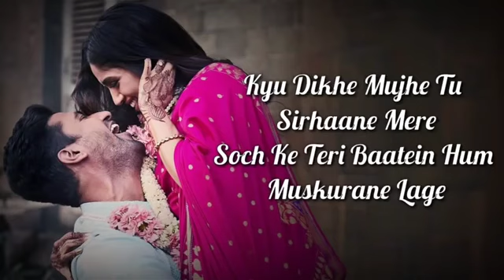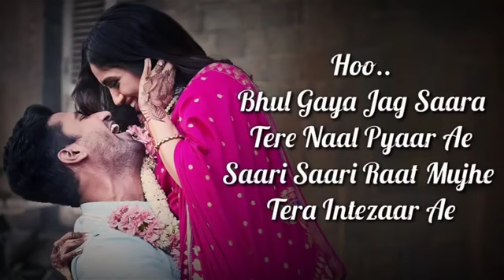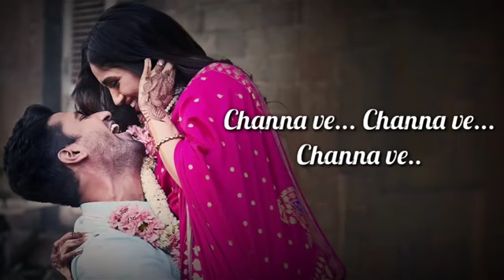Channa Ve Lyrics | Akhil Sachdeva , Mansheel Gujral | Bhoot | Vicky Kaushal , Mansheel Gujral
Channa Ve Lyrics :- Akhil Sachdeva and Mansheel Gujral given their voices in the very beautiful song Channa Ve first song of Vicky Kaushal and Bhoomi Padnekar starrer movie "Bhoot:Part On – The Haunted Ship". Music of this song given and this song Channa Ve Lyrics has written by Akhil Sachdeva. This song is presented by Zee Music Company label.

Song Detail

Song Title: Channa Ve
Singer: Akhil Sachdeva, Mansheel Gujral
Lyrics: Akhil Sachdeva
Movie: Bhoot
Music Label: Zee Music Company

CHANNA VE LYRICS

Mere raanjhana
Mere... raanjhana

Kyu dikhe mujhe tu sirhaane mere
Soch ke teri baatein hum muskurane lage
Haaye haaye haaye

Dil se nikal ke aahe labzo pe aane lage
Kaisi teri khumaari hai hum gungunane lage

Channa ve, channa ve
Kuch toh hai tere mere
Darmiyaan kyu lage
Channa ve hey, channa ve hey
Darmiyaan kyu lage
Channa ve...

Ho..oo..

Haaye bhull gaya jagg saara
Tere naal pyaar ae
Saari saari raat mujhe tera intezaar ae
Hoo.

Ankhiyon mein dekho meri
Teri hi pukaar hai
Tu meri dua mein basein
Itni si guhaar hai

Dil se nikal ke aahein labzon pe aane lage

Darmiyaan kyu lage
Channa ve hey, channa ve
Darmiyaan kyu lage
Channa ve...channa ve, channa ve
Channa ve, channae ve
(channa ve. )

Darmiyaan kyu lage
Darmiyaan kyu lage
Channa ve...
Channa ve.